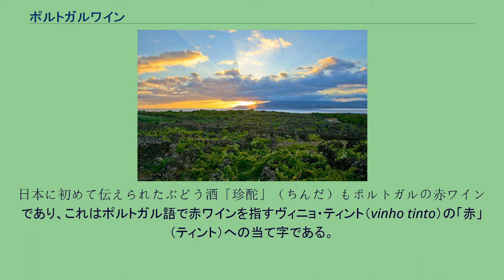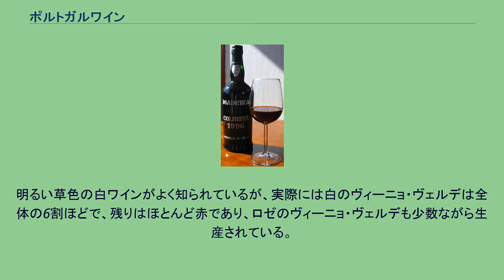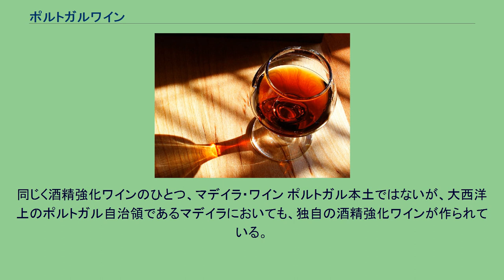ポルトガルワイン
ドウロ川のワイン畑 ポルトガルワイン（ポルトガル語：Vinho de Portugal）は、ポルトガル共和国で生産されるワインである。
アゾレス諸島ピコ島の、石垣が特徴的な世界遺産「ピコ島のブドウ畑」 ポルトガルは、ヨーロッパでも最も長いワイン生産の歴史を持つ国の一つである。
ポルトガルには、今から2,000年以上前にフェニキア人やカルタゴ人たちによって、ワイン文化が伝えられた。
現在のポルトガルの南半分にあたる地域に位置した古代ローマの属州ルシタニアの名はワインと饗宴の神バックスの息子または従者とされるルスス（Lusus）に由来するとされ、ローマ帝国の時代にはローマにワインを輸出していた。
日本に初めて伝えられたぶどう酒「珍酡」（ちんだ）もポルトガルの赤ワインであり、これはポルトガル語で赤ワインを指すヴィニョ・ティント（vinho tinto）の「赤」（ティント）への当て字である。
近代には、優良産地を保護するための原産地呼称制度をいち早く制度化した。
ポルトガルはワイン生産にちなんだ二つの世界遺産（「アルト・ドウロ・ワイン生産地域」と「ピコ島のブドウ畑文化の景観」）を持つ。
ヴィーニョ・ヴェルデ（Vinho Verde）は、ポルトガルの西北端の大西洋に面するミーニョ地方で作られるワインである。
弱発泡性で酸味がやや強く、フレッシュでさっぱりしたワインである。
若飲み用。
ドイツのフランケン地方のワインのような平たい瓶に入っているものもある。
明るい草色の白ワインがよく知られているが、実際には白のヴィーニョ・ヴェルデは全体の6割ほどで、残りはほとんど赤であり、ロゼのヴィーニョ・ヴェルデも少数ながら生産されている。
酒精強化ワインのひとつ、ポートワイン ヴィーニョ・ド・ポルト（Vinho do Porto）またはポートワインとは、ドウロ川上流で栽培されたブドウを原料としたワインで、醗酵の途中でブランデーを加えて醗酵を止めたものである。
アルコール度数は高めで、甘口。
またドウロ地域では通常のスティル・ワインも多く作られており、ポート：スティルの比率も4：6となっている。
同じく酒精強化ワインのひとつ、マデイラ・ワイン ポルトガル本土ではないが、大西洋上のポルトガル自治領であるマデイラにおいても、独自の酒精強化ワインが作られている。
北中部、エストレーラ山脈の麓、ダン川流域の丘陵地帯。
作家・檀一雄が名前つながりでこの地区のワインを愛飲していた。
（但し檀は1970年秋～1972年初頭までポルトガルに滞在していた折、後述のリスボン近郊トーレス・ベドラスに居住していた。） 首都リスボン北部の沿岸～内陸にかけての地域でアレンケル、ブセラス、アルダ、コラレス、オビドス・エ・ロウリーニャ、トーレス・ベドラス等の地区を包含する。
南部の内陸部に広がる緩やかな丘陵地帯。
使用する品種やブレンドのしかたなどの自由度が高く、あえてヴィーニョ・レジオナル格付（IGP相当）として作られるワインが多い。